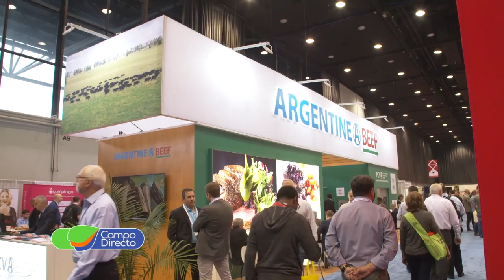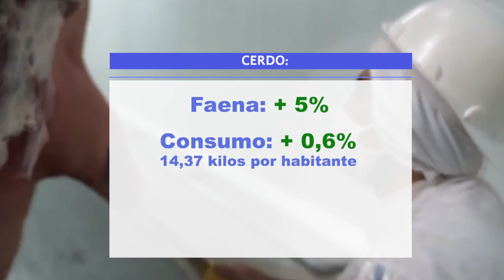La carne apunta a China, Japón y Corea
Argentina va por más carne para China y gana mercados en Japón y Corea.